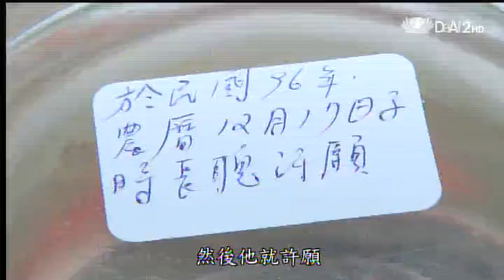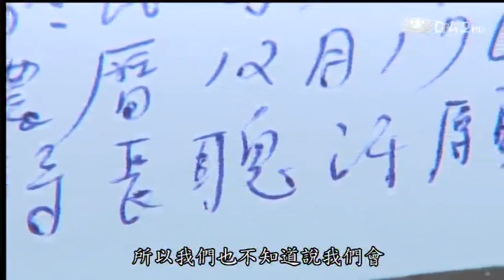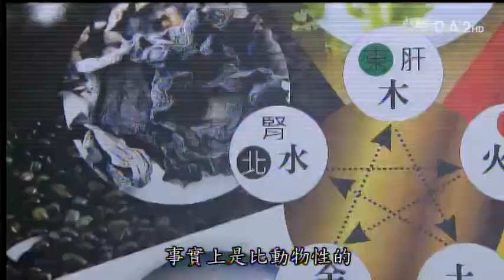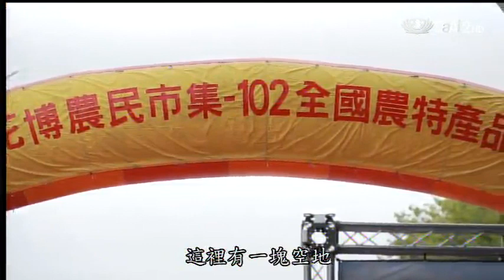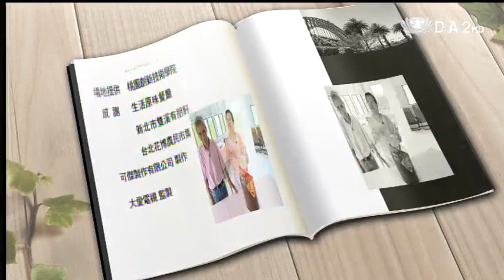20130707《蔬果生活誌》台北花博農民市集